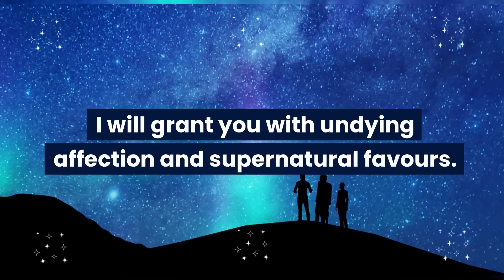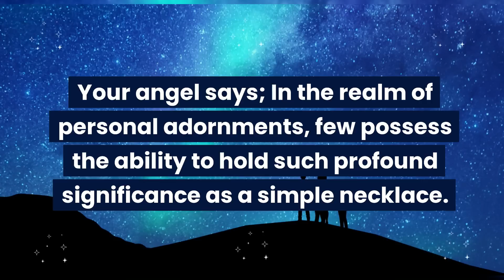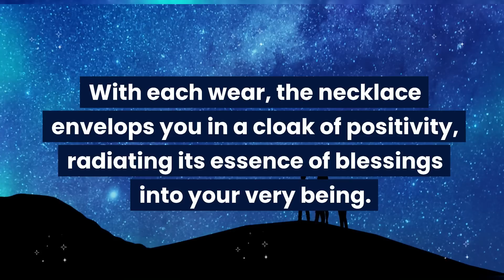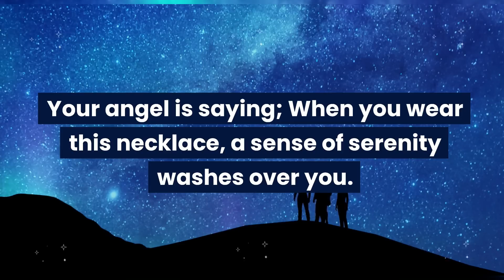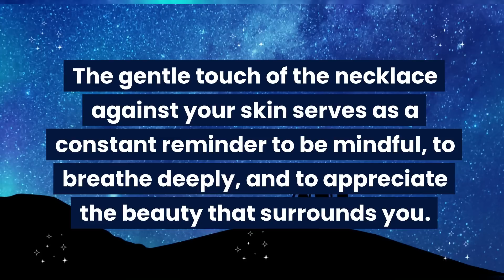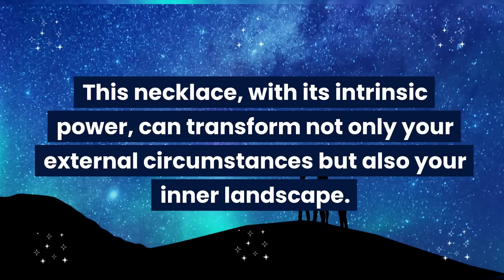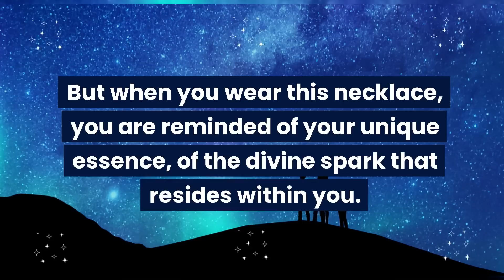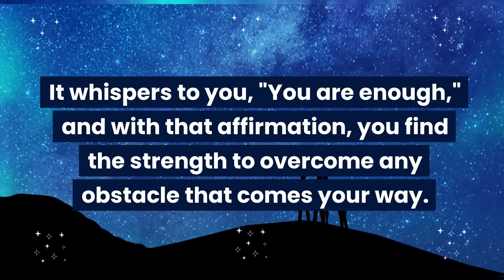Angel: This is about you. The necklace you are wearing is…